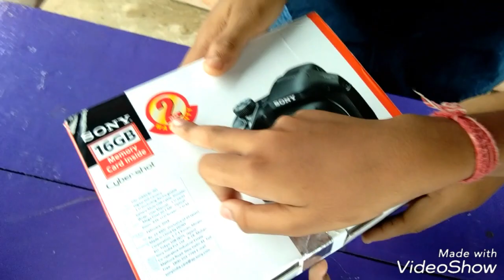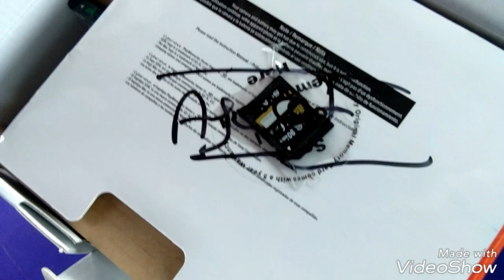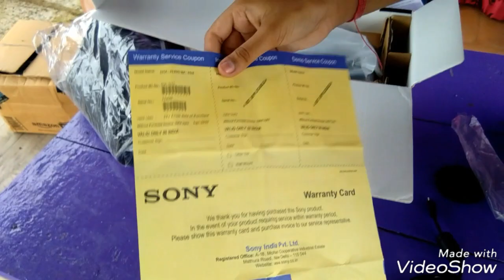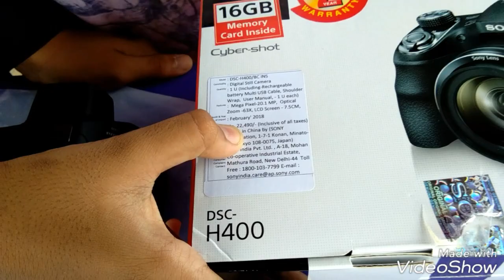SONY DSC H 400 SLR best budget camera unboxing + details/overall available accessories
Unboxing Sony dsc h400 camera maximum zooming internal lens with 63 times optical zoom. Bought online from Amazon. online Sony camera